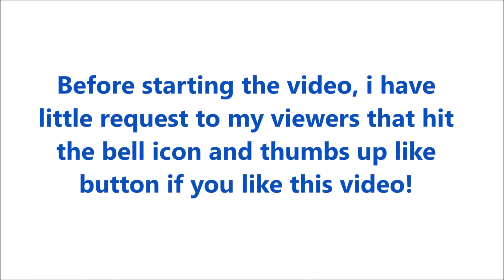Lenovo IdeaCentre 3 Desktop, Model Number 90NT0000US Review 2021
The Lenovo IdeaCentre 3 is a compact Windows desktop tower, designed in a sleek silver chassis that fits and looks great anywhere in your home. It has the powerful performance of an AMD Mobile Processor with Radeon Graphics, plus plenty of memory, storage, and ports for your everyday computing needs.

With only a 7-liter volume, this slim desktop PC is both space-saving and stylish. Quick and powerful, the IdeaCenter 3 computer is ready to handle any task. The Athlon 3050U mobile processor is incredibly responsive and great at multitasking, keeping up when you run multiple applications at the same time.

Plus, with 256GB SSD storage, there’s plenty of space for photos, music, and more. Stay plugged in with ease with this desktop computer’s six USB 2.0 ports and two USB 3.1 ports – four in front for convenient access – HDMI, RJ45 (Ethernet), a 7-in-1 card reader, and audio jacks. A Bluetooth 4.0 Combo with a WiFi card will keep you connected.

Lenovo IdeaCentre 3 Desktop Specs

Brand: Lenovo
Series: IdeaCentre 3
Item model number: 90NT0000US
Hardware Platform: PC
Operating System: Windows 10
Item Weight: 12.97 pounds
Product Dimensions: 11.26 x 10.63 x 7.87 inches
Item Dimensions LxWxH: 11.26 x 10.63 x 7.87 inches
Color: Silver
Processor Brand: AMD
Processor Count: 1
Computer Memory Type: DDR4 SDRAM
Flash Memory Size: 256
Hard Drive Interface: Serial ATA
Hard Drive Rotational Speed: 7200 RPM
Optical Drive Type: DVD-RW
Computer Memory Size: 4 GB
CPU Model: Athlon AMD
CPU Speed: 2.3 GHz
Hard Disk Size: 256 GB
Windows: Windows 10

Gaming Chair:

Logitech G402 Gaming Mouse:

Gaming Mousepad:

1080p Monitor: